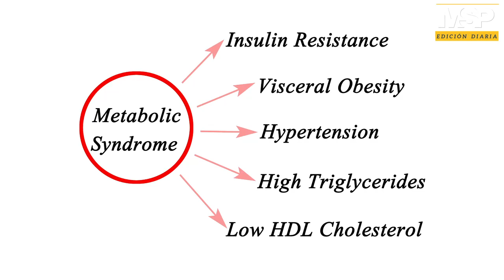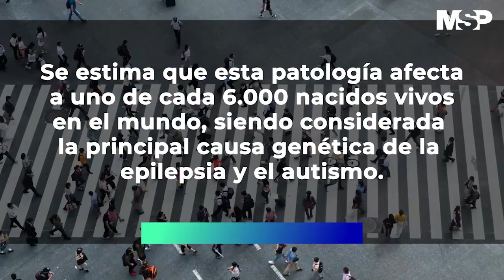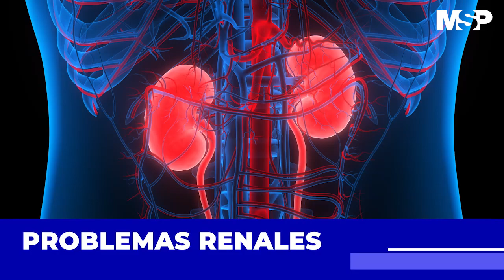MSP Edición Diaria 20 de mayo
SaludPública: Reorganizan el Departamento de Salud de Puerto Rico.

La Dra. Iris Cardona es la nueva Principal Oficial Médico del Departamento de Salud y designan al Dr. José Becerra como Principal Oficial de Epidemiología.

Vacunación: Coamo alcanza el 70% de su población vacunada.

Comienzan a vacunar en el Aeropuerto Luis Muñoz Marín a los pasajeros que sean residentes de Puerto Rico.

Pacientes: Rara enfermedad que afecta a 6 mil personas en el mundo y causa tumores no cancerosos en la piel, retina, pulmones, riñones y el corazón.

Pacientes con síndrome metabólico están en mayor riesgo de padecer diabetes y problemas cardiovasculares.

Los niños que se diagnostican con diabetes tipo 2 a temprana edad desarrollan mayores complicaciones y se acorta su expectativa de vida.

Internacionales: Argentina rompe récord con 35 mil contagiados con Covid19 en un solo día.

Francia reabre cafés y museos luego de seis meses.